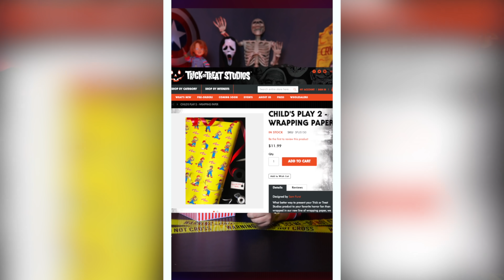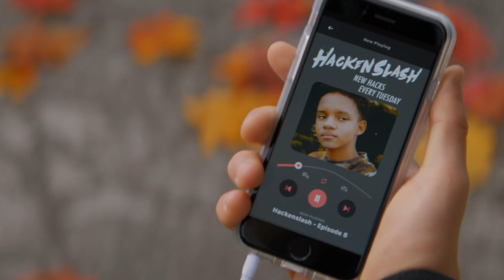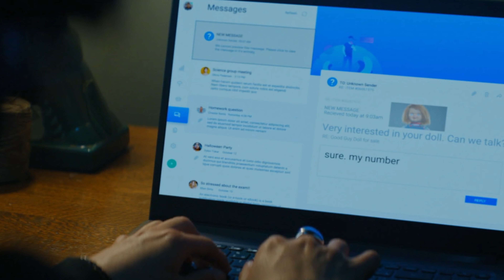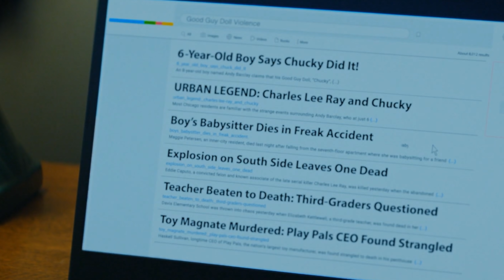CHUCKY Episode 1 Breakdown & Easter Eggs (Review)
Chucky 2021 TV Series Episode 1 titled Death By Misadventure. I give you my full reaction and Chucky episode 1 review. while at the same time giving you my episode breakdown on easter eggs from the past horror movies. Chucky TV Series recap will happen weekly on the channel. This is also a Spoiler review so be warned. Chucky TV Series Episode 1 Review.

SOCIAL MEDIA